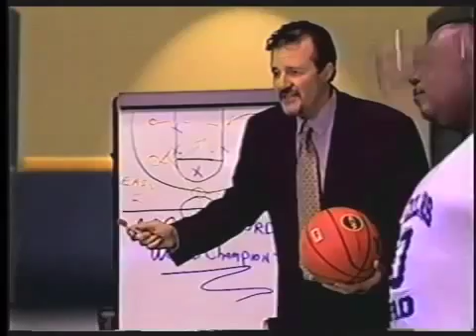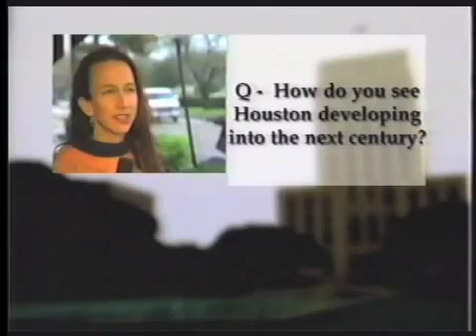MEDIA RESULTS Video